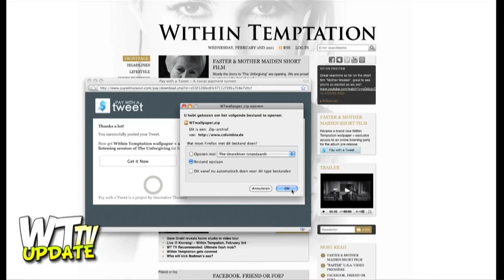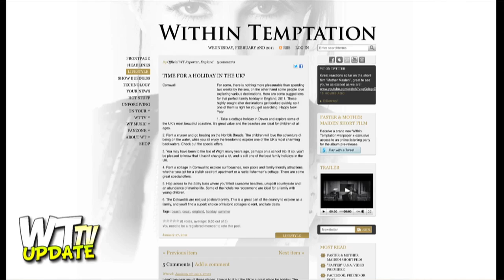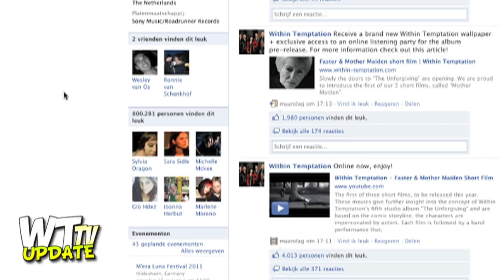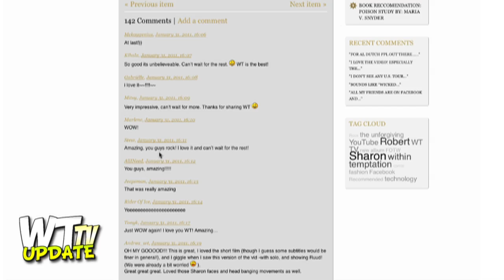WT TV Update: 003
Within Temptation shows the third WT TV Update, where Robert talks about the news you sent in, Faster, Vrienden van Amstel Live and more!